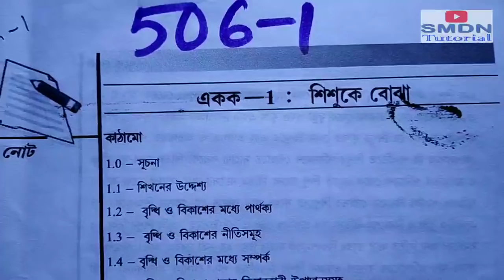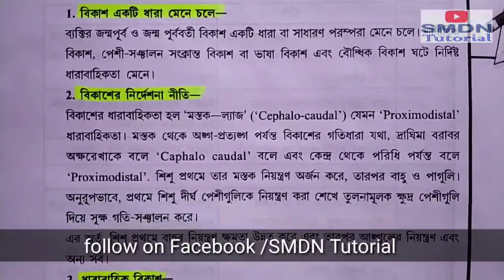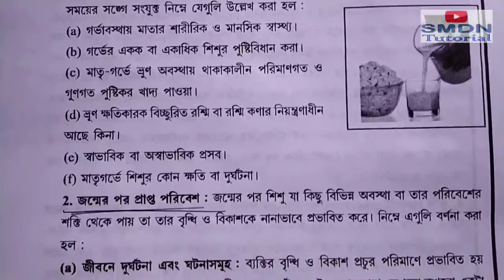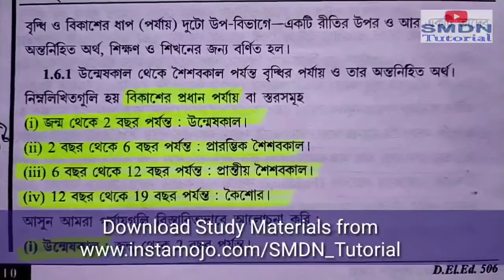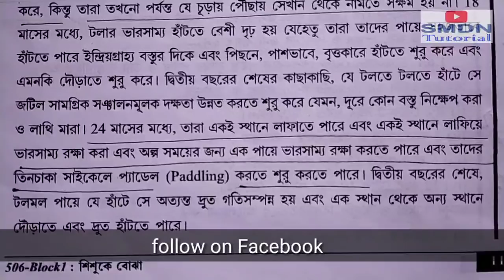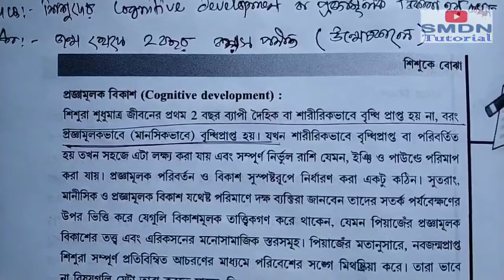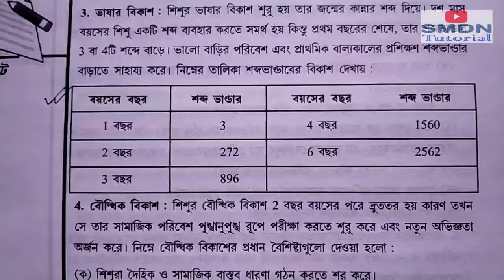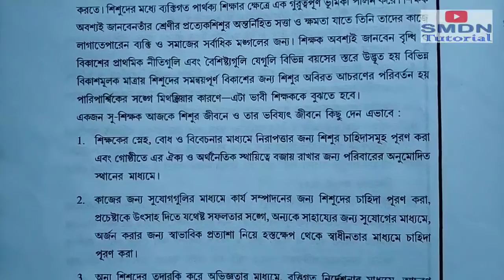506 Unit 1 Discussion MCQ, Answers in Bengali l SMDN Tutorial